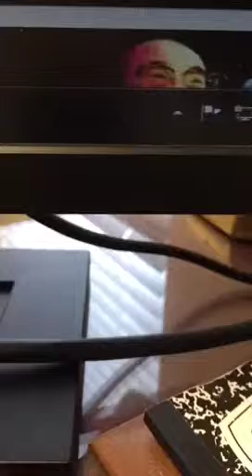The Evolution of Chiropractic Philosphy- is it needed?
Used "Chiropractic Philosophical Constructs" by Joe Strauss and "Chiropractic Textbook" by RW Stephenson along with a quote from the Dalai Llama!!!